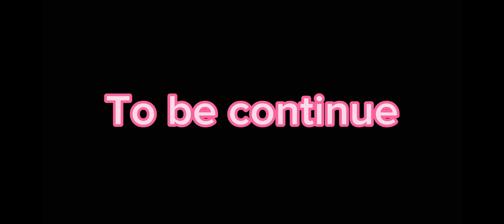Azur Lane + Titan TV Man react to Skibidi Toilet #1 | Part 5 | GCVR × Azur Lane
Character in this part: Yamato, Akagi, Enterprise CV-6, Essex, Prinz Eugen, Musashi

And: Titan TV Man